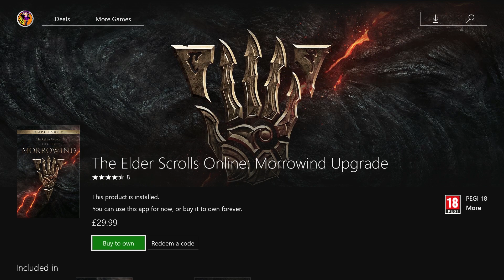ESO: Morrowind DLC - It's finally here!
HYPED

How to join guild: Send me a Mail on ESO saying you want to join and i will invite you in. (Xbox GT: Standley x)